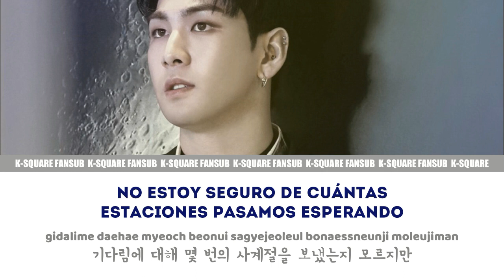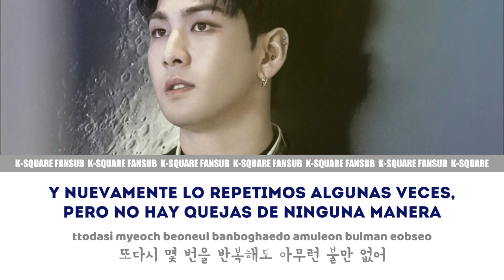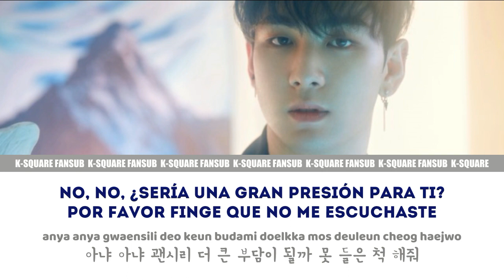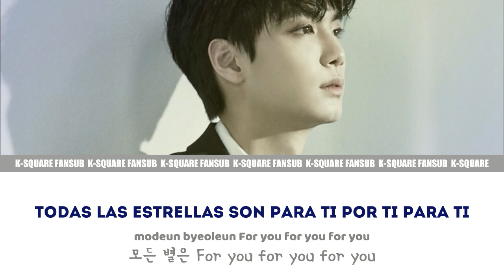NU'EST W - POLARIS (Sub Español | Hangul | Roma) HD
nuest w polaris sub español ❄ Activa la calidad HD 720p❅

SUB ESPAÑOL |NU'EST W - 북극성 (Polaris)